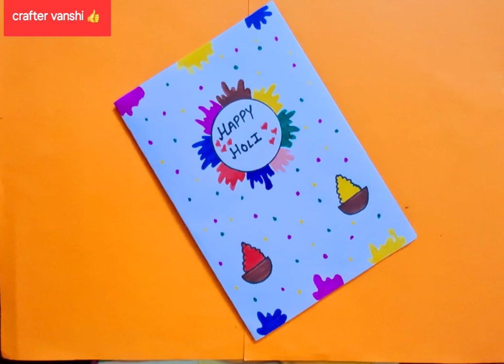Easy white paper beautiful Happy Holi card ll Handmade ll Happy Holi all of you🥳😍